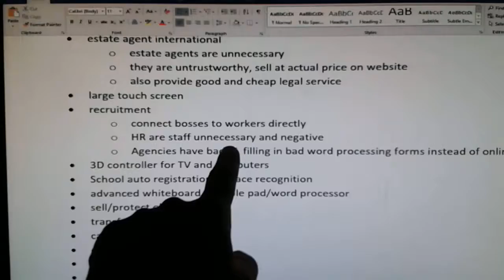£0-B ep 36: £B idea #5 recruitment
My diary - from nothing to billionaire